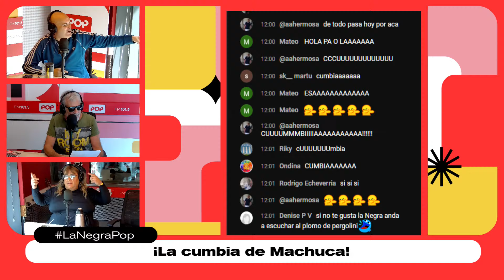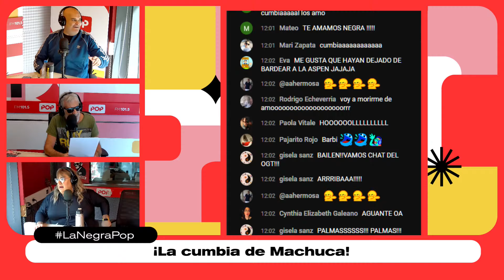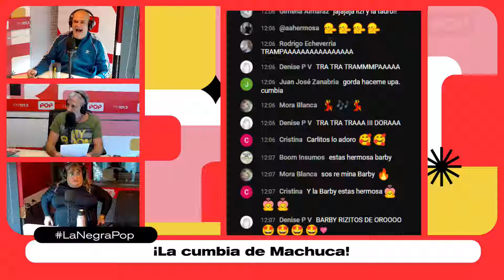La CUMBIA de las 12